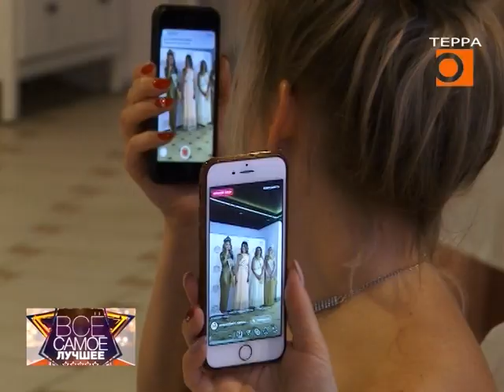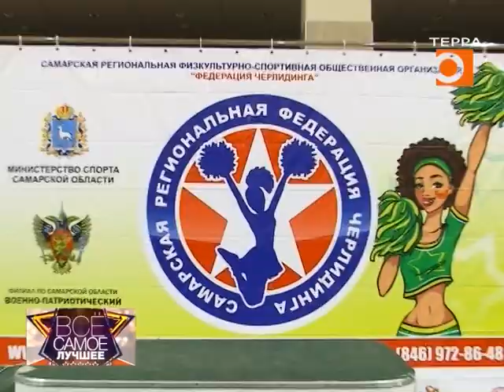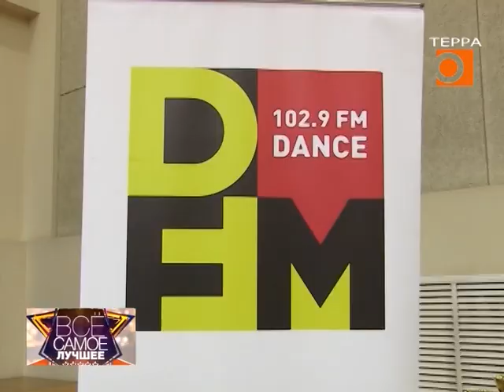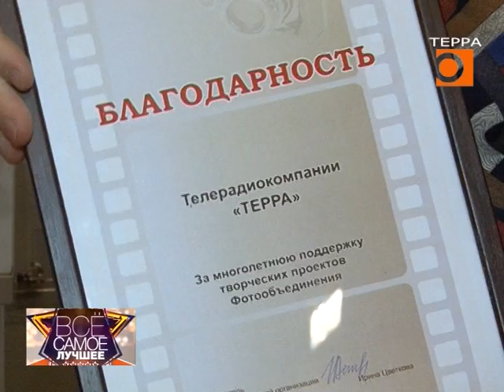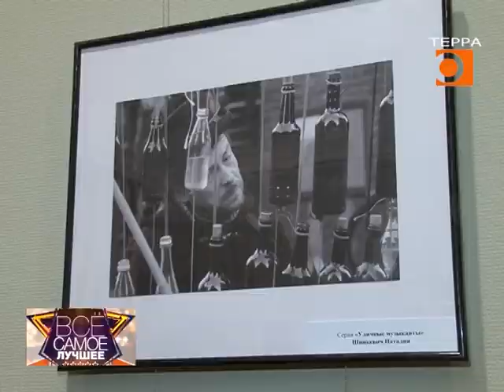Все самое лучшее. Эфир передачи от 30.11.2018